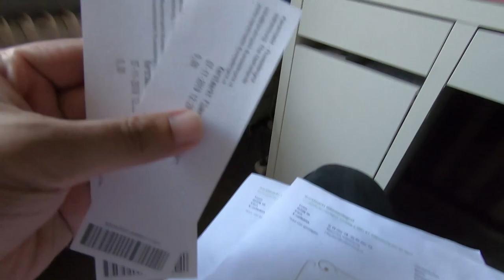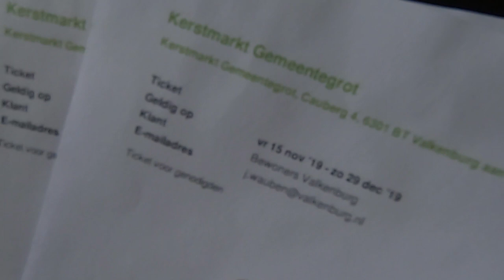This happened with @SinghinHolland_official in Valkenburg ! | Week 66 Indian PhD in Netherlands 🇳🇱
Vlog 198 or week 66 of my PhD starting from week 1 in the beginning of my 2nd year where I met another fellow YouTuber in Netherlands, Singh in Holland (His channel: @SinghinHolland_official ) in Valkenburg as he contacted me via YouTube! He makes lovely videos about marrying a Dutchie and international experience of living with an international partner in the Netherlands! In this video we discuss briefly about living in the Netherlands and I also visited the Aachen market to buy some goodies for my friends and family in India!